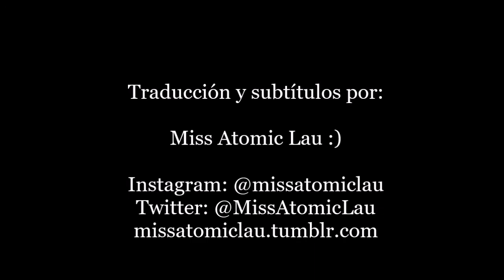Franz Ferdinand - Feel The Love Go (Sub. Esp)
📌¡Si te gusta mi trabajo y quieres que suba más videos, puedes apoyarme!

🎓Traductora Pública Bilingüe Inglés-Español (UNCuyo)
Todas las traducciones de este canal son de mi autoría.

El video pertenece al canal thetaintster.

Lyrics
Hey, what's that thing that you're doing?
Hey, what's that thing that you do?
No, you're not that thing that you're doing
For the things that you do are not who you are

[Pre-Chorus]
Why don't you come over here?
Why don't you come over

[Chorus 1]
Think of a friend (ohh)
And wish them love
Think of an enemy (ohh)
And wish them more

[Verse 2]
See, see the things that you're doing
See, oh see the things that you do
See the things that you do are not who you are

[Chorus 2]
Think of an memory (ohh)
Like them, wish them all your love

Then feel the love return
Feel the love infinity
Then let it go

Let the love go
Oh, let the love go

Feel the love go
Feel the love then go

Feel the love go (love go)
Feel the love go (the love go)
Feel the love go (go-o)